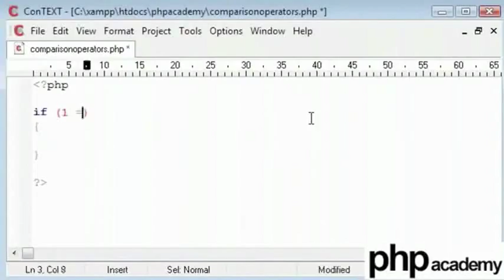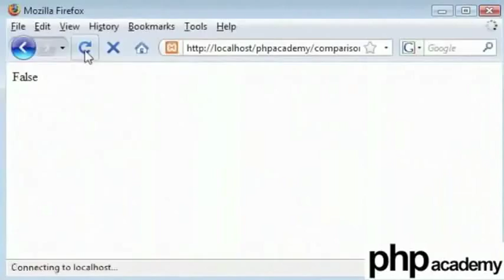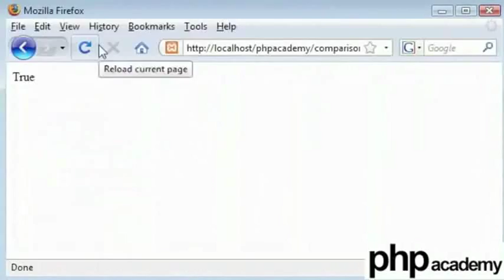Comparison Operators - English